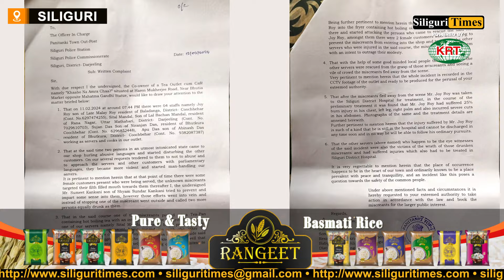Two attacked tea seller for refusing to deliver tea in Siliguri, boiling oil spilled (Bangla)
Two attacked tea seller for refusing to deliver tea in Siliguri, boiling oil spilled over seller (Bangla)